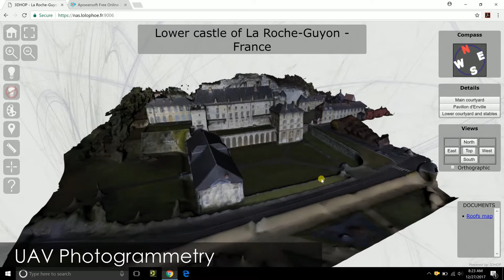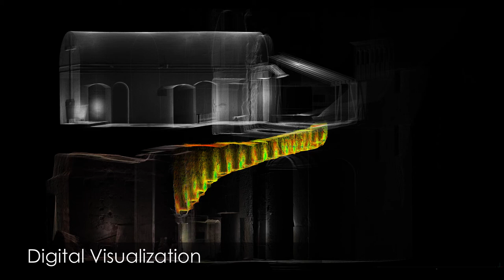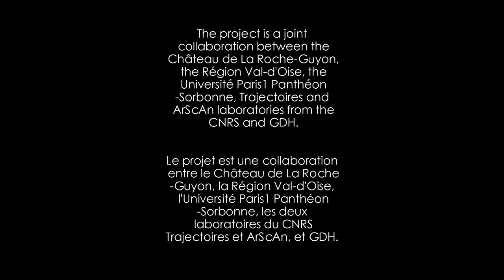Global Digital Heritage Documentation of the Château de La Roche-Guyon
Global Digital Heritage uses digital visualization, 3D virtualization. geospatial informatics, and open data to document, monitor, protect and preserve our global cultural heritage. A key element of our mission is the democratization of science. We make all data freely available to the world in support of scientific research, heritage management, education, and digital humanities.